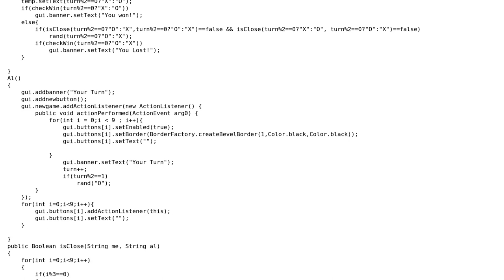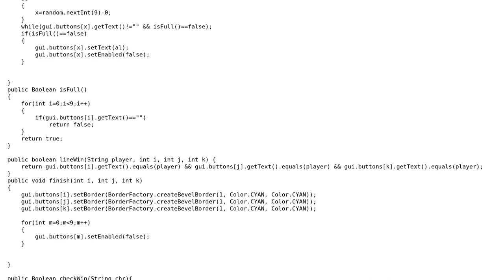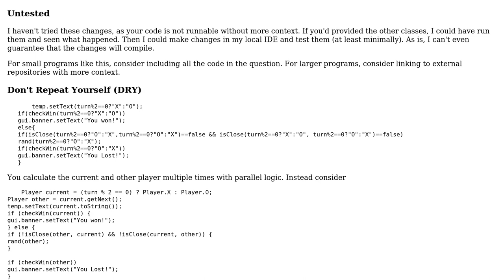Code Review: Tic Tac Toe against Al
With thanks & praise to God, and with thanks to the many people who have made this project possible! | Content (except music & images) licensed under CC BY-SA | Music | Images & others | With thanks to user mdfst13 user Jamal user Heshamy and the Stack Exchange Network Trademarks are property of their respective owners. You are responsible for your own actions.